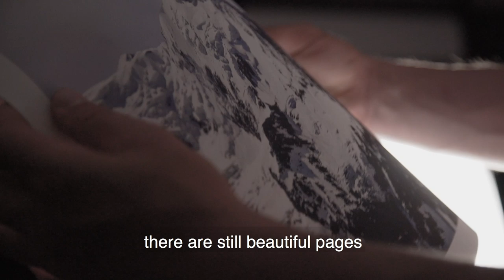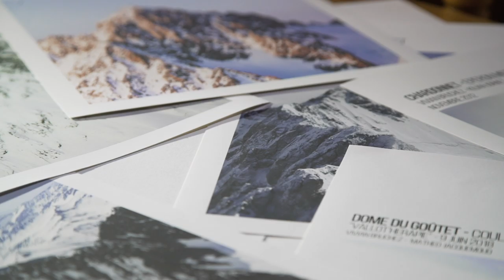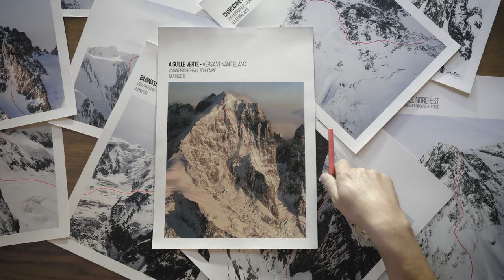Between the Lines / Entre les Lignes - Trailer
Between the Lines / Entre les Lignes
1 x 28 Min HD Documentary
Producer: Yucca Films
Year: 2018
Theme: Mountain, Mountaineering, Ski, Winter
Audio: French
Subtitles: Dutch, English, German, Italian
Synopsis
Extreme skier and high mountain guide, Vivian Bruchez has a prolific year in 2018, so we decided to produce a film retracing his winter, highlighted by “big achievements”. Between the Lines is more a documentary than a ski film, exposing the background story of steep skiing in the valley of Chamonix. An inspiring journey not only for insiders. Between the Lines portrays the unique vision of Vivian Bruchez who is always trying to find new lines in the Mont Blanc range. The film traces the beginning of a winter season with the ice tools and axes of Vivian and his friends such as Kilian Jornet, Jonathan Charlet, Mathéo Jacquemoud, Paul Bonhomme and Pierre Tardivel. Together they continue to explore the nooks and crannies of an already well explored mountain to find and open up new and very steep lines in the Mont Blanc massif. This is done in friendship with creativity and commitment. And that’s what we want to tell you in this movie! Finalist – Vancouver International Mountain Film Festival 2019. Official Selections 2019: Les RDV de l’Aventure, Kendal Film Festival, Montagne en Scène. Official Selection 2018: High Five Festival.